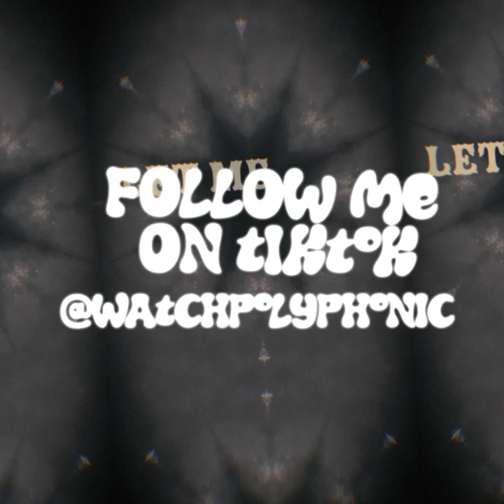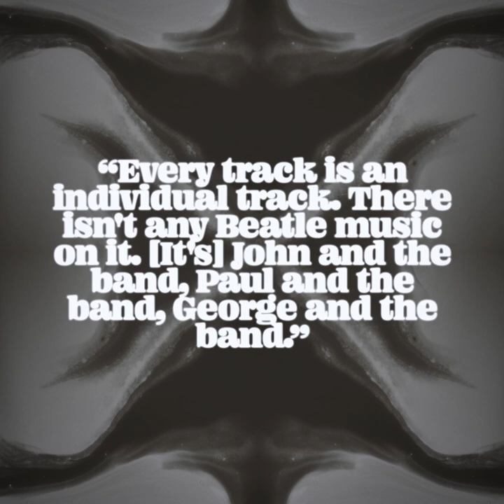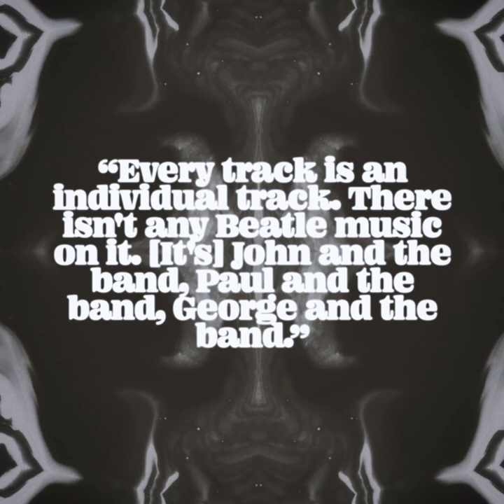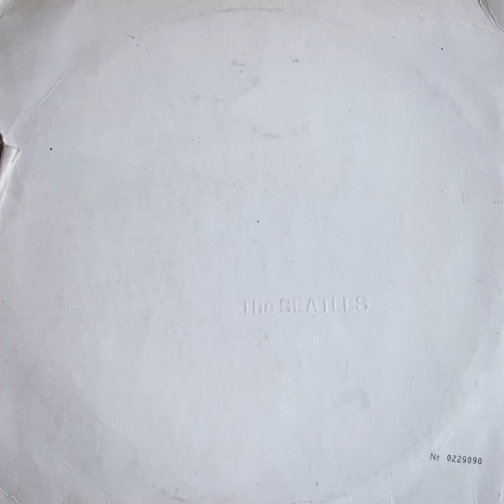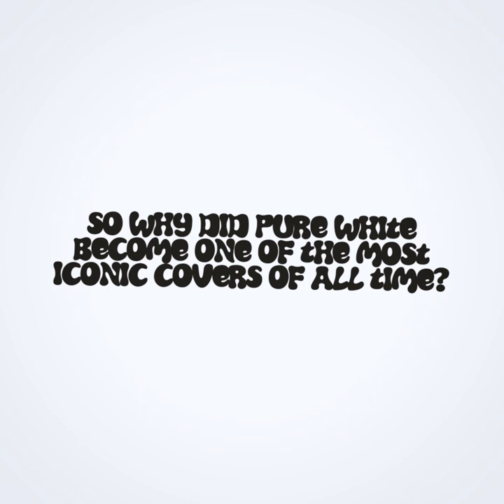The Beatles Made NOTHING Interesting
Images Courtesy of Getty

Written by Mathew Brule